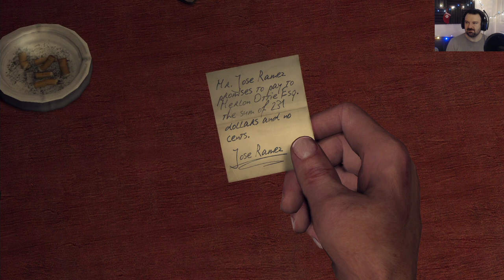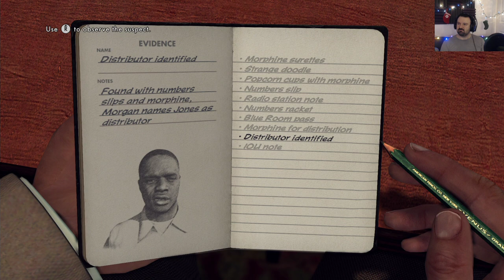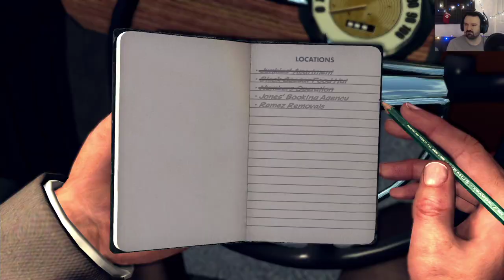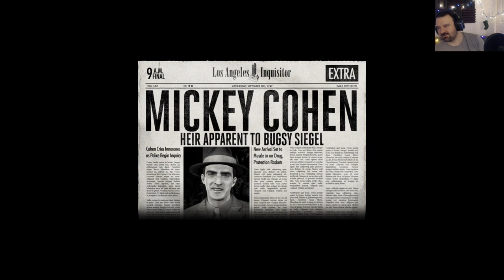L.A. Noire Remastered playthrough pt61 - Ramez's Wild Ride!